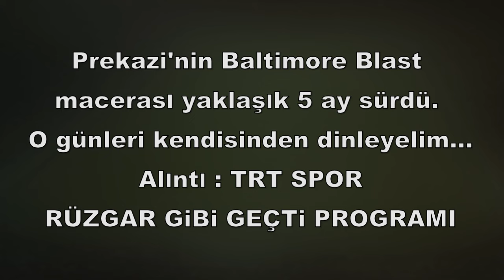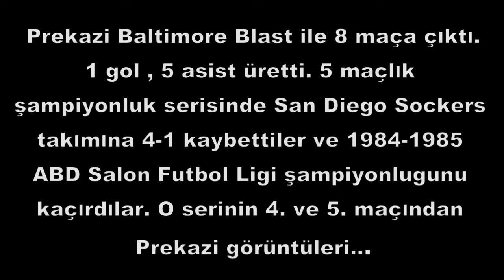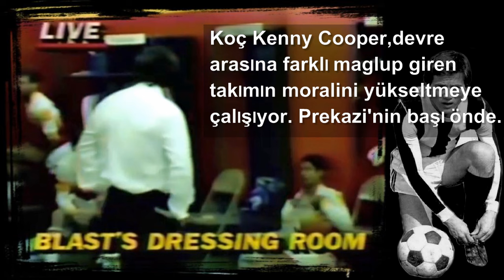Cevad Prekazi - ABD Salon Futbolu (1985)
Cevad Prekazi, Hajduk Split'ten sonra kendini Amerika'da salon futbolu oynarken buluyor. Baltimore Blast formasını yaklaşık 5 ay terletiyor. Yıl 1985...